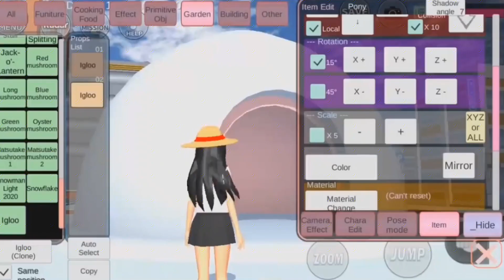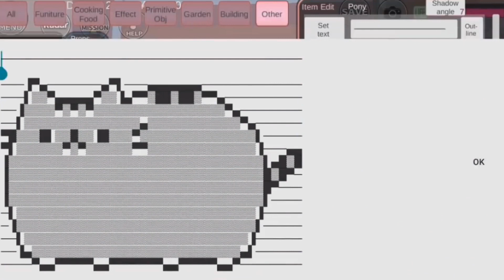樱花校园：白色雪屋装修完里面长这样？雪屋虽小但是“五脏俱全”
柠萌仙女呀
樱花校园：白色雪屋装修完里面长这样？雪屋虽小但是“五脏俱全” 1